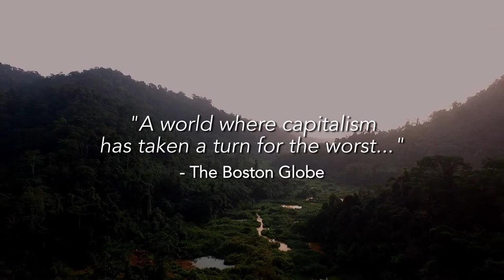The Money Stone | Trailer | Available Now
Ghanaian miners risk their lives underground in search of a golden ticket out of poverty in The Money Stone, available now on digital streaming platforms.

Hundreds of feet beneath the jungles of Ghana, thousands of sweat-soaked miners squeeze through tiny crevices to dig raw gold to feed an insatiable global industry. Considered outlaws by the government, these "galamsey" have two options - either get rich quick or die trying. As the surging gold rush draws both local prospectors and eager foreign corporations to the impoverished west-African nation, struggling families must decide whether to put their kids in school or take a gamble by sending them to the dangerous pits. The Money Stone takes an intimate look at the stark choices some children face in hopes of finding a better future.

Continental Drift Media – Ref. 7687